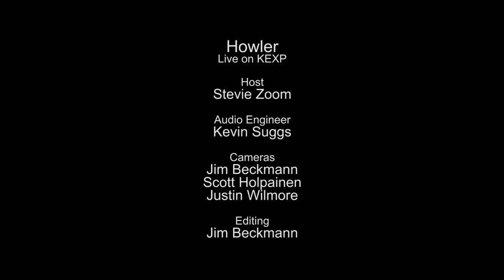Howler - Al's Corral (Live on KEXP)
presents Howler performing "Al's Corral" live in the KEXP studio. Recorded April 25, 2014.

Host: Stevie Zoom
Audio Engineer: Kevin Suggs
Cameras: Jim Beckmann, Scott Holpainen & Justin Wilmore
Editor: Jim Beckmann